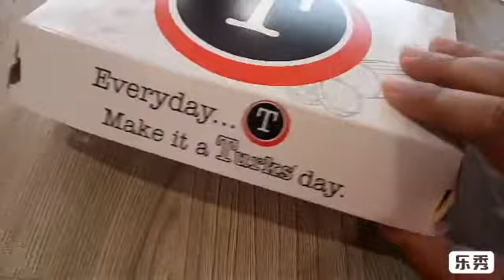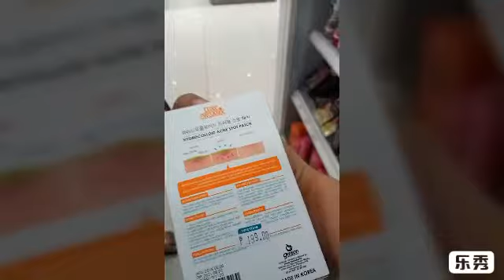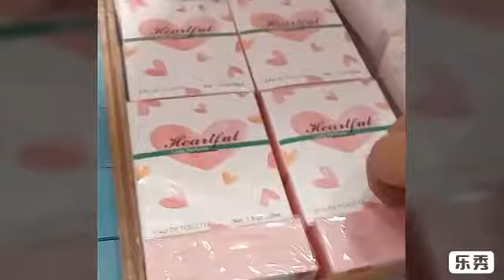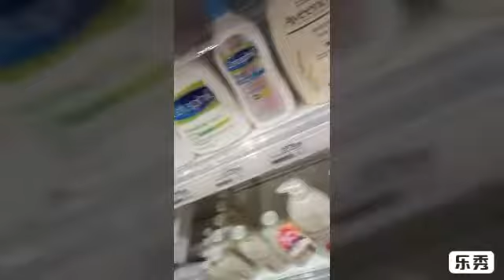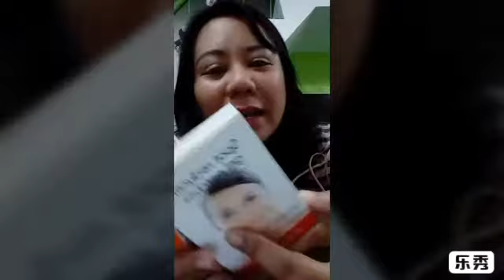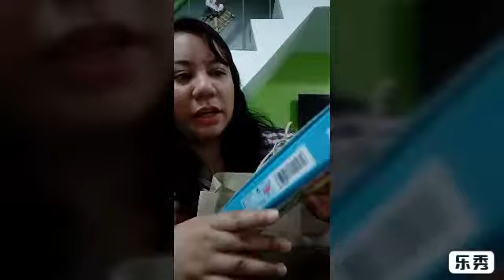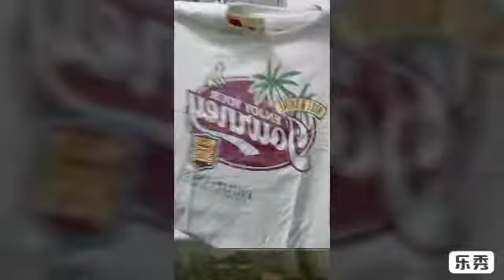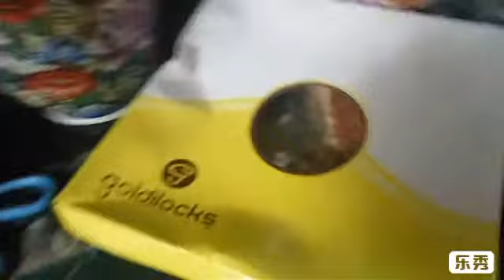Bagong bukas!!!Miniso SM Bacoor